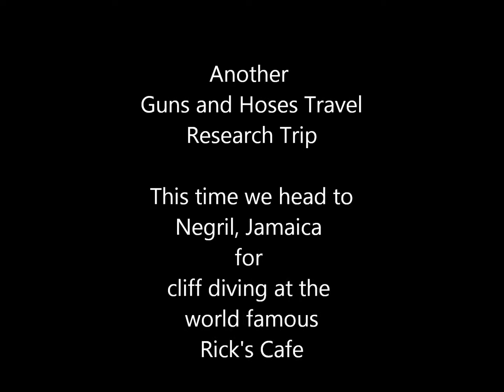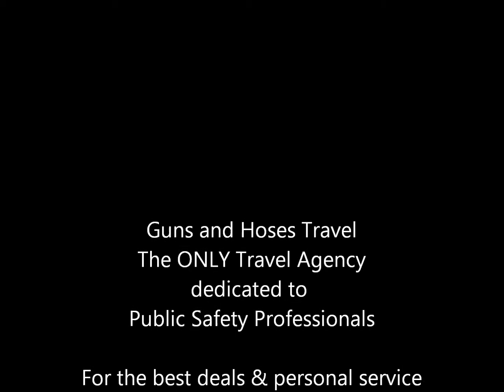Jamaica Cliff Diving at Ricks Cafe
We had to stop at Rick's Cafe while we were in Negril, Jamaica for two things. One is the cliff diving by the local and any tourists brave enough to try it out, and two - the worlds most famous sunset. Here is a video shot by one of our travel agents of the cliff diving. This was shot on an agent familiarization tour of Jamaica for travel agents at Guns and Hoses Travel. This video is shot by one of our travel agents at Guns and Hoses Travel. Guns and Hoses Travel is the ONLY travel agency dedicated to Public Safety Professionals. or call an agent at (September 2011)